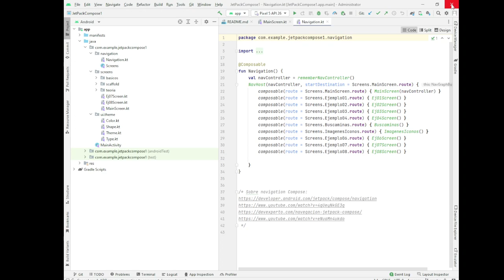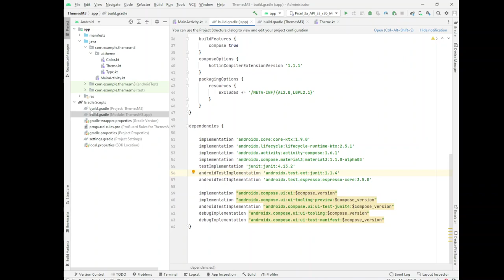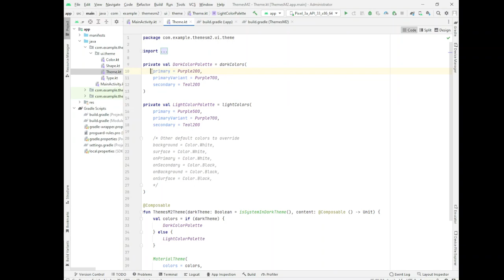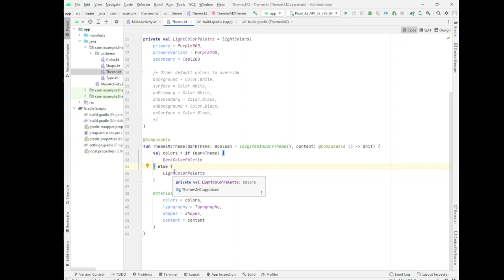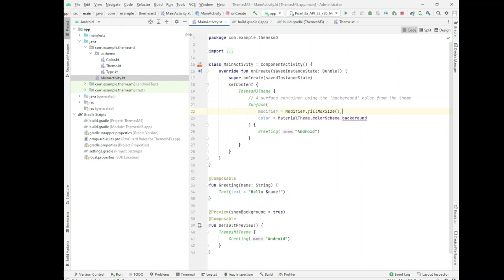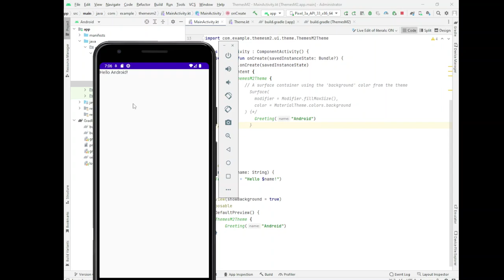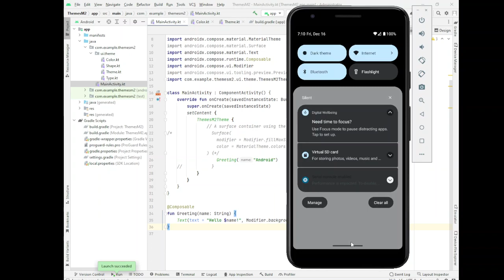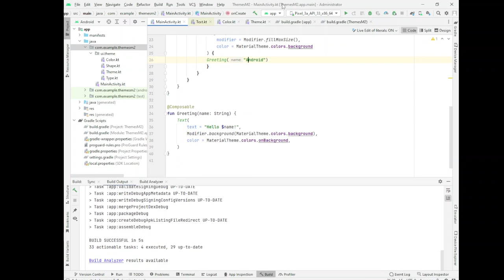PMDM. Compose: colores en temas claro y oscuro (material 2 y 3)